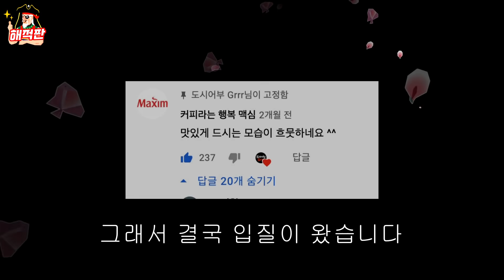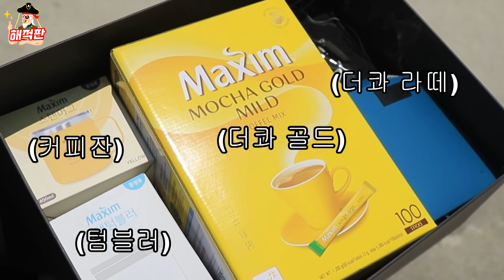[해적판 EP17] 맥심 외길 30년, 낚시꾼만 아는 바로 이 맛! 크으으으으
맥심 관계자 여러분
선물, 참 감사했습니다

혹시 광고 한 자리 남으면
저희 경규옹도 잘 부탁드립니다(약속)

자 그래서
다음 PPL은 어디라고요?